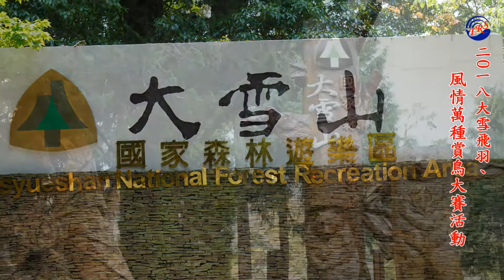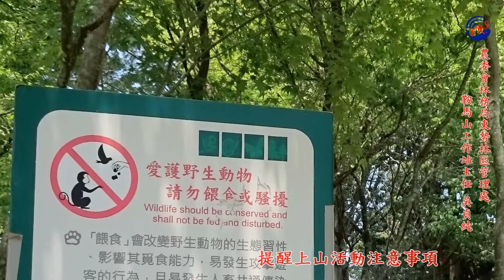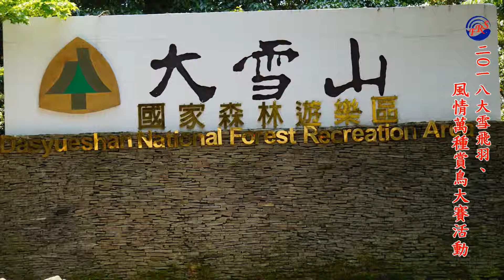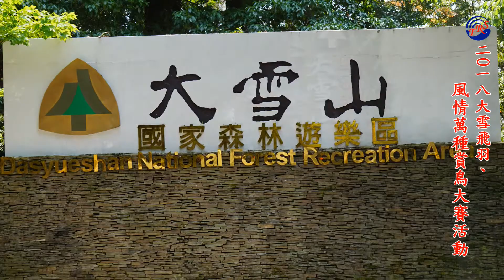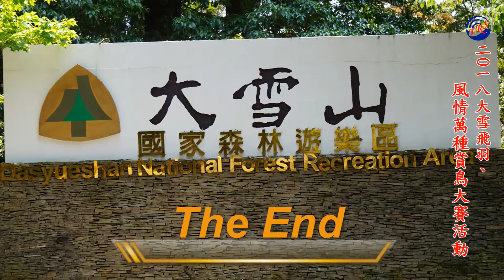〈活動專訪〉- 2018大雪山飛羽風情萬種賞鳥大賽活動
2018大雪山飛羽.風情萬種賞鳥大賽活動將於4/26 晚間9:20霧夜燈塔節目中播出,敬請準時收聽.